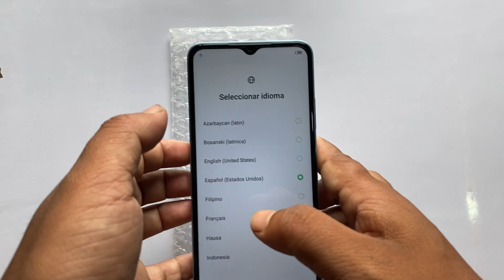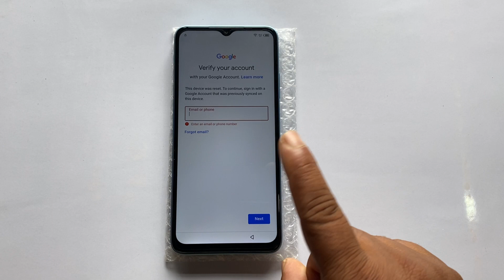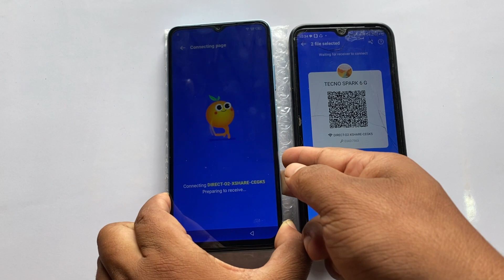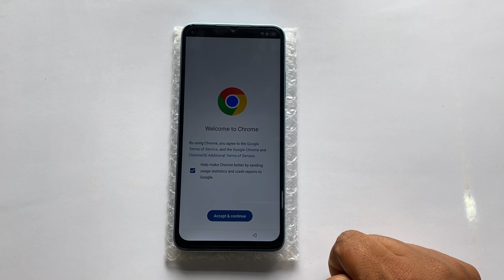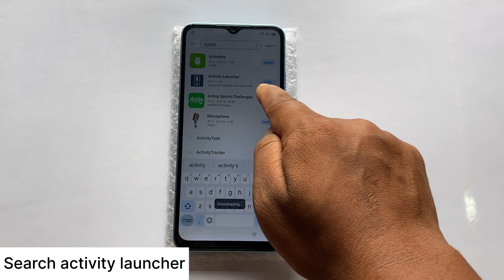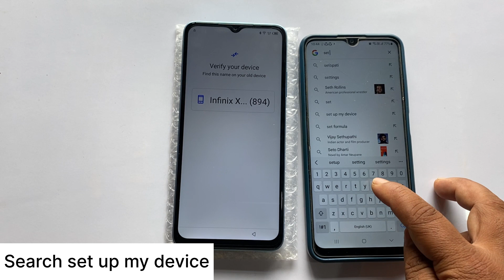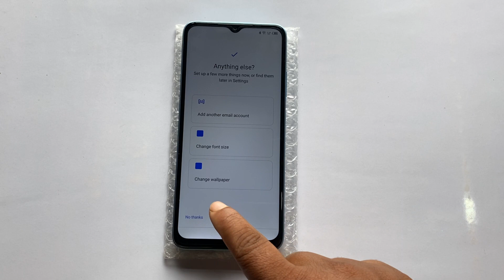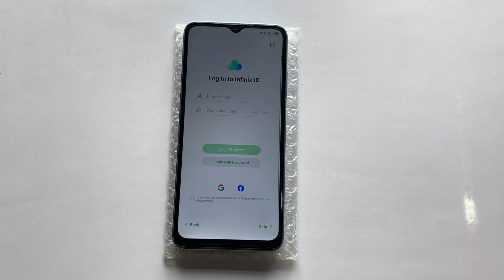Infinix hot 30i frp bypass app not install solution | Infinix hot 30i frp bypass xshare not working